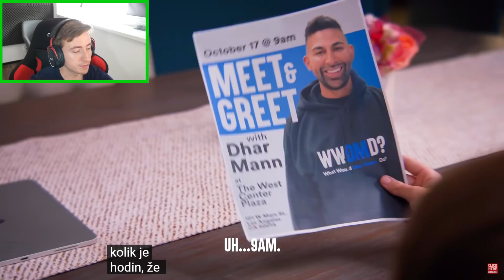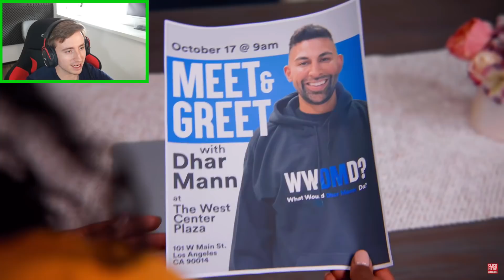DÍTĚ si může na 24 HODIN DĚLAT CO CHCE !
na 24 hodin bez pravidel!